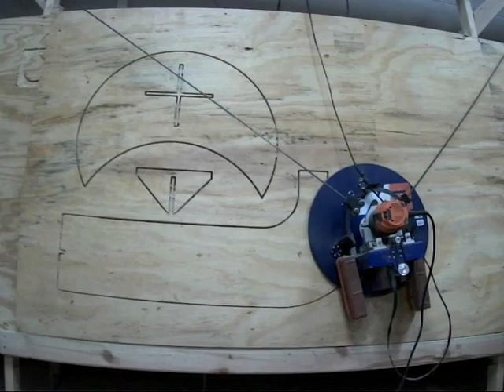Peter's Guitar Stand